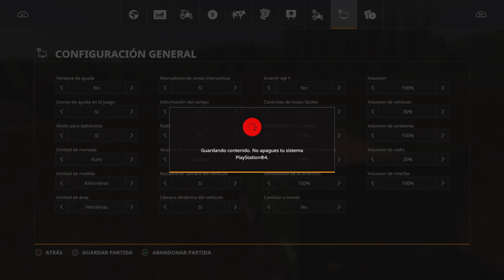THE OLD STREAM FARM.Serie de los 90#Ep.6.Recupero €€€€€€!!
Esta serie la voy a dedicar a Herramientas,tractores etcc.. de los años 80 y 90.